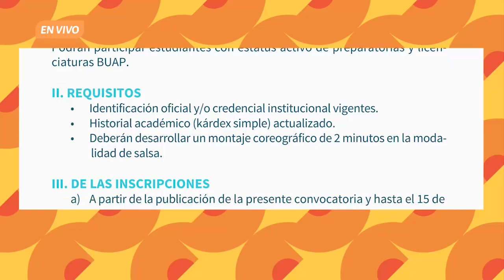💃🏻😯 ¡Participa en Bailemos salsa en parejas BUAP 2024! 😯🕺🏽 | De eso se trata. Ep. 16 de abril.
En La presencia de la VEDC, el Mtro. José Carlos Bernal Suárez, Vicerrector de Extensión y Difusión de la Cultura; y la C. P. Ana Carreño Arana, gestora cultural de la VEDC, hablan de la convocatoria para participar en el concurso de coreografías: Bailemos salsa en parejas BUAP 2024, cuya gran final se efectuará el 20 de mayo en el Auditorio del Complejo Cultural Universitario. Podrán participar estudiantes de los niveles medio superior y superior. ¡Te esperamos! A continuación te dejamos una probadita. 💃🕺🏻